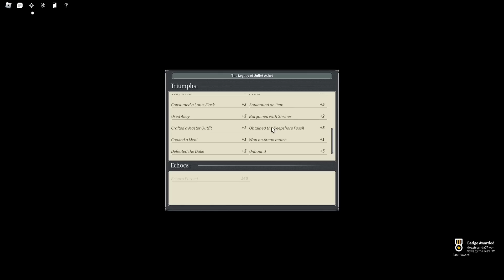W RANK Progression 1-20 | Deepwoken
▼ EXPAND TO SHOW MORE ▼
In this video, I played an MMORPG roguelike game, named Deepwoken. This is my W Rank progression. Recently, Deepwoken added a new challenge called W Rank, in which a player has to complete all of THESE things with all challengemodifiers enabled. This progression was truly the painful progression of all time.

Find the build in the DISCORD!